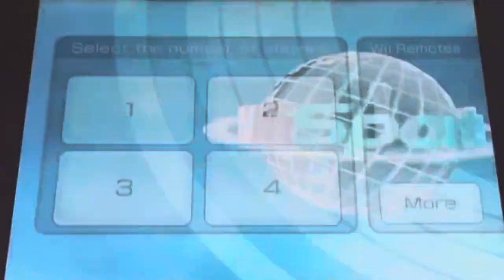9 hole +1 game | Wii Sports Golf